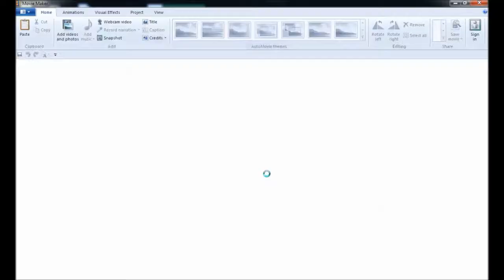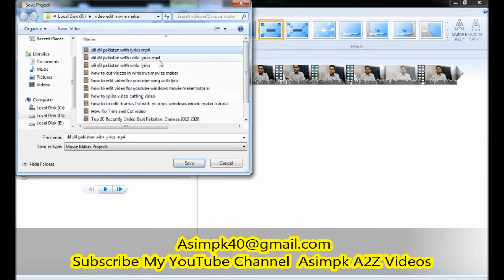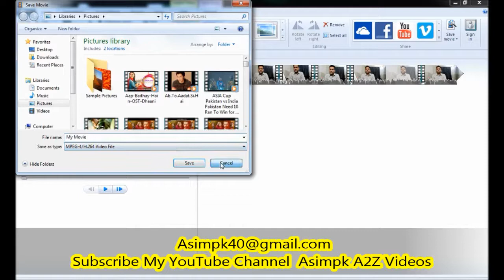How to Export and Save Video Mp4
How to Export
Save Video
Mp4